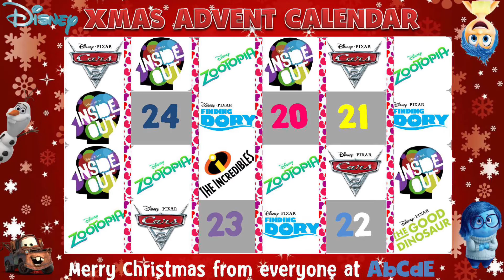Disney Advent Calendar 2016 Day 20 Disney Cars Zootopia Inside Out Frozen Finding Dory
Hi everyone. Welcome to AbCdE.

DAY #20 of our Christmas Disney Advent Calendar 2016. Can you guess which character will be in today's unboxing? I will give you a clue, it's from one the these great movies 🎥
Disney Zootopia 🐅🐰🦁
Disney Incredibles 👨‍👩‍👦‍👦
Disney Inside Out 💛💙💚💜❤️
Disney Frozen ❄️☃️
Disney Finding Dory 🐠🐋🐟
Disney Good Dinosaur 🐉

A little bit about ourselves. Here at AbCdE we believe that fun and games help kids learn and grow. By using Kinder Surprise, Surprise Eggs, Shopkins, Lego, trains and Nursery Rhymes we believe helps with counting, learning the alphabet and words.

Come and join us in our exciting fun videos using our favourite toys to learn.

What are we going to do today?? 😊